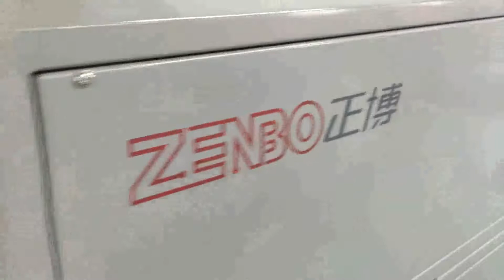ZB1200C+60B Sheet Feeding Paper Bag Machine Customer's Factory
Para mas informacion por favor madar un correo electronico.

Max Bonilla
Perez Trading Company
Sales Manager Assistant
Converting, Printing and
Communications Papers Group